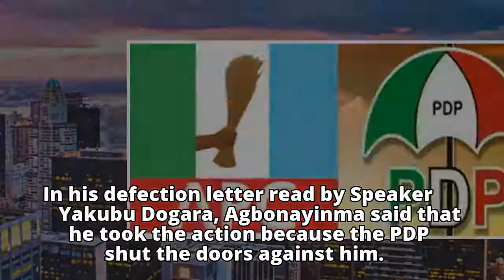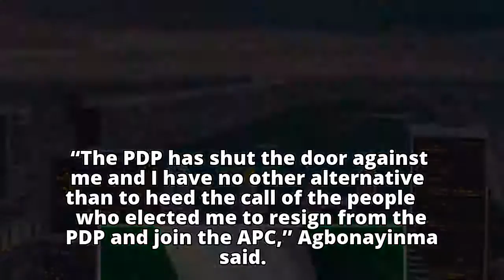Another PDP Reps Member Defects To APC